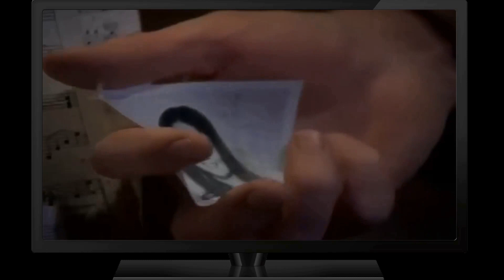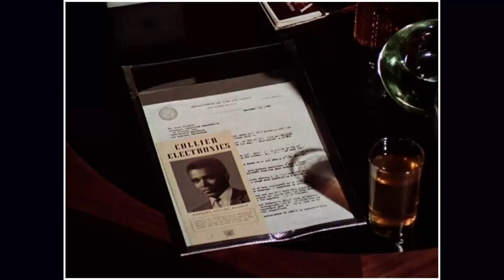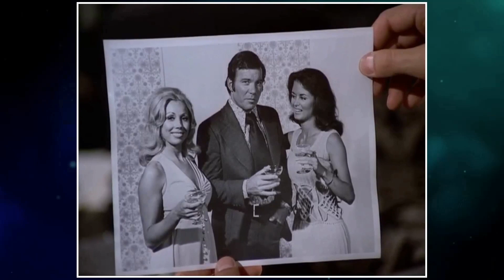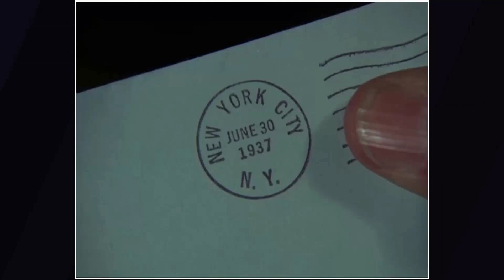Have You Heard the Cinematic Echo of Mission: Impossible TV Series? Unveiling the Regret